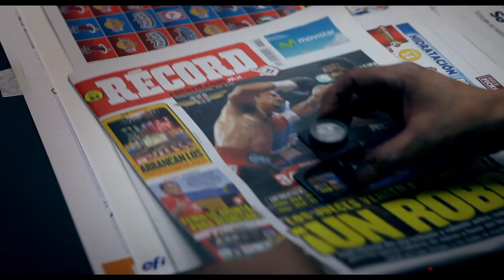LIBRA X LIBRA: La Historia de Juan Manuel Márquez TRAILER OFICIAL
Trailer Oficial de LIBRA X LIBRA: La Historia de Juan Manuel Márquez. Estreno nacional del 3 al 7 de diciembre sólo en Cinépolis.